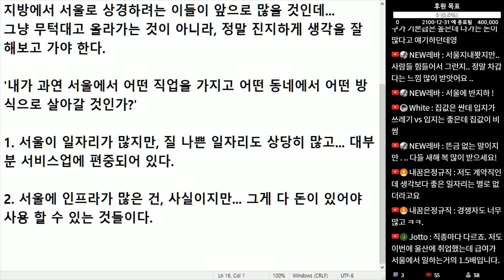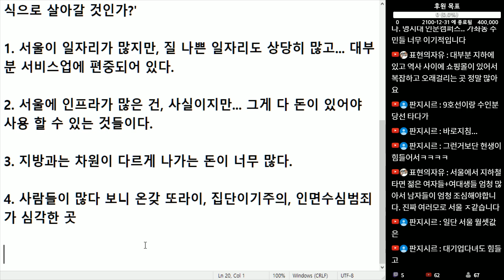(※공감주의) 지방 사람이 아무 생각없이 서울에 입성하면 안되는 이유